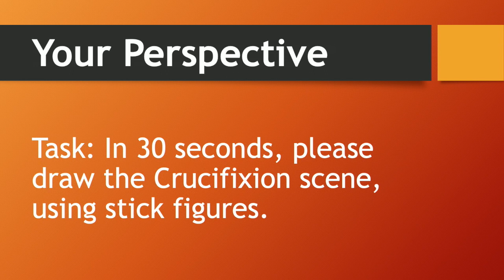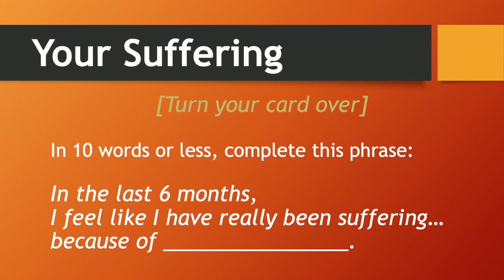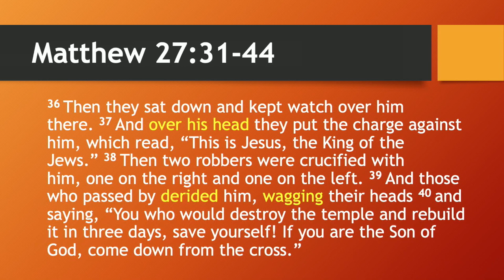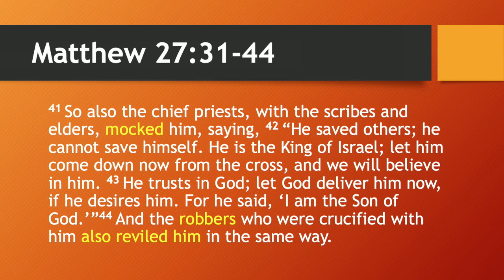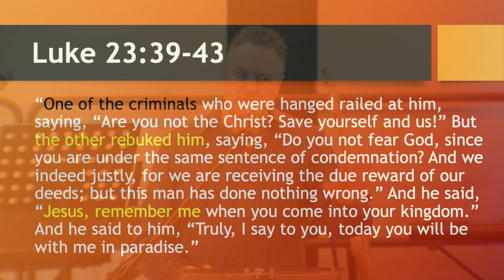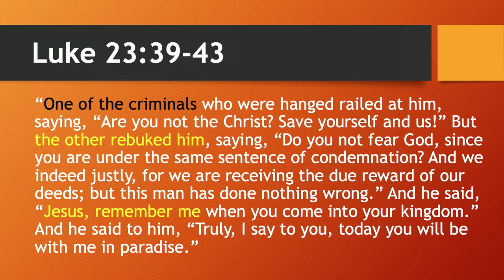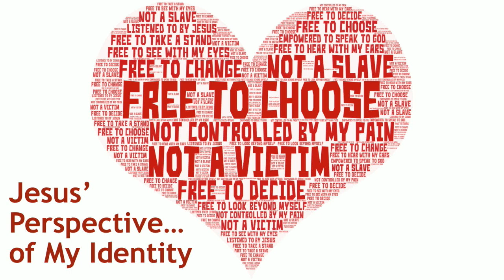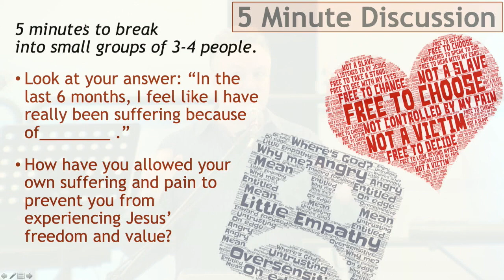Three Crosses: What does Pain do to your Perspective? | Mark Shaw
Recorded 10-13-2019